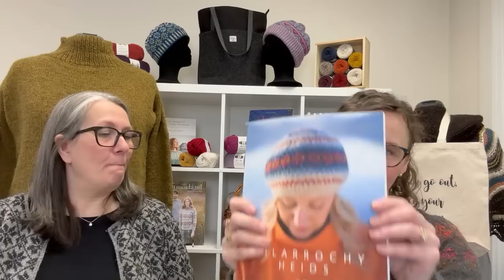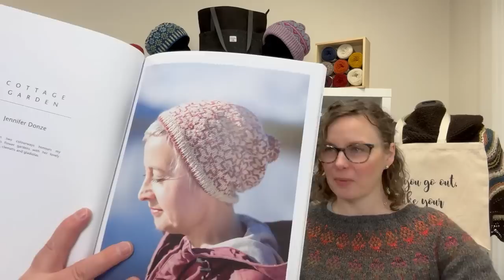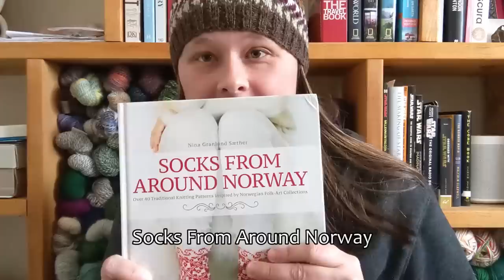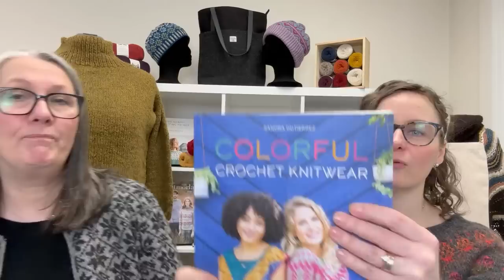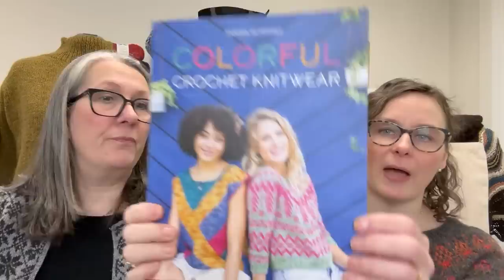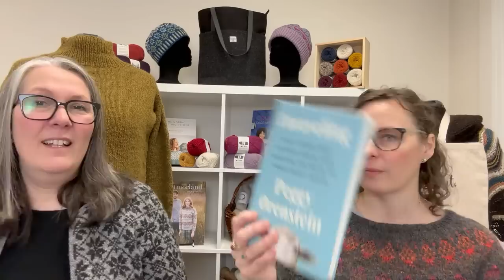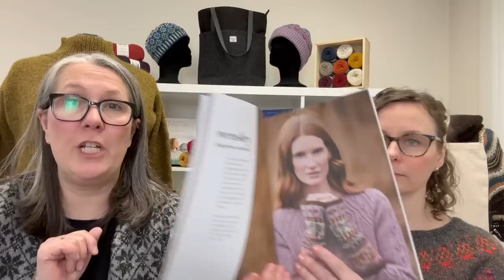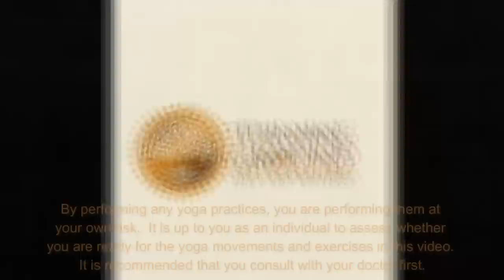Shopcast #190 Knitting in the Colorwork Accessories KAL and more!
00:00 Intro
1:16 Intro, Winner #1, & What We’re Wearing
10:31 FOs &  WIPs
26:36 Kelsey's Colorwork
39:54 Kelsey- Manchelopi vs Plötulopi
44:55 KAL News & Exciting New Yarns!
52:33 Emma’s New Sock Pattern
1:05:36 Coming to the Shop
1:14:49 Yoga for Knitters

Corinne is wearing her Star Cardigan by Donna Kay in J & S 2-ply

Maggie is wearing the Humulus by Isabell Kraemer in Ullcentrum worsted weight, knitted by her sister

Corinne’s FO:
Agatha Sock in Rambler, Winter Sky colorway

Corinne’s WIP:
Another of her new sweater design, in Studio Donegal.  Pattern & kits coming as soon as they are available.

Mittens to match the Flowers of Fortrose hat in Jamieson & Smith,  different colors than the hat for this project.

Maggie’s WIP:
Breiwick Hat by Ella Gordon in Jamieson & Smith

Community Contribution Form to share YOUR Woolly Thistle knits with all of us!

Kelsey’s Segment

Telemark Socks from Socks From Around Norway in Rambler

Saddle Shoulder Sweater in Rauma Finullgarn blues & greens held double based on Ann Bud’s Knitter’s Handy Book of Top Down Sweaters

Emma’s Segment

Ravelry: ebarnaby93

Emma is wearing her vanilla sweater- Aldous Sweater in Tukuwool fingeringweight colorway H24 Lehto

Jane Bennet Sock pattern for DK or fingering weight, recommended in
Kits coming as well!

Retrosaria Mungo wool/cotton blend coming soon!

Muisto Hat and Mittens Kit in Tukuwool DK ONLY AVAILABLE THRU FEBRUARY 28th!

Biches & Bûches sock yarn is coming!

By performing any yoga practices, you are performing them at your own risk and The Woolly Thistle will not be responsible for any injuries sustained while following the instructions given in any knitting yoga segments.